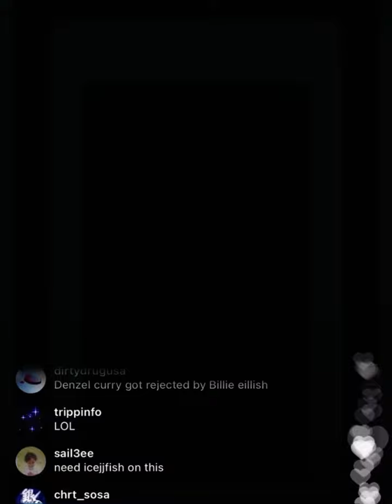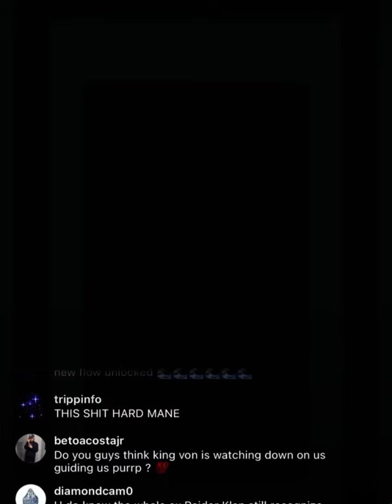SGP FREESTYLE OVER SKORM BEATS